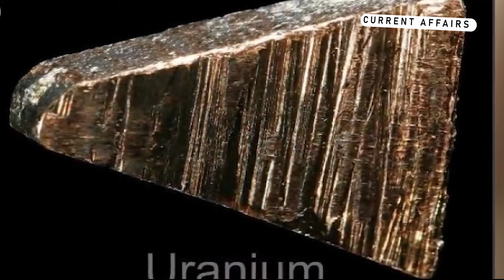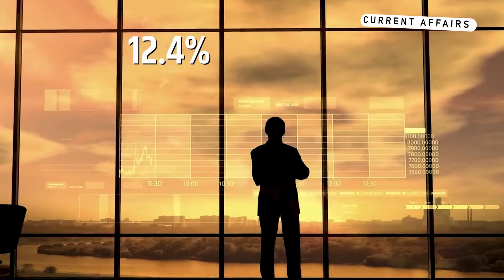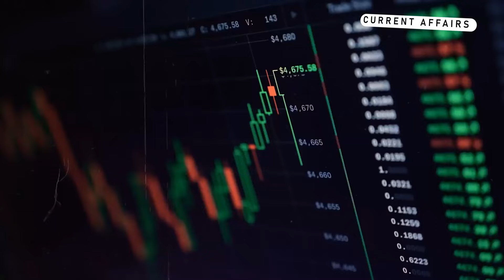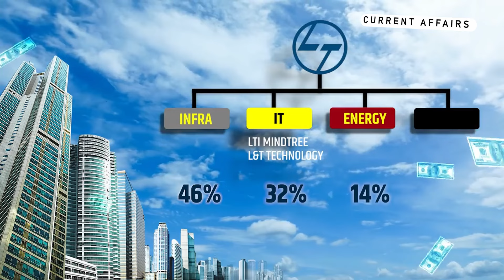आखिर भारत ने बनाया स्टीम जेनरेटर | India America | Current Affairs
भारतीय कंपनी एलएनटी की तरफ से आई इस खबर को सुनकर आपको यकीनन मेक इन इंडिया प्रोजेक्ट पर गर्व होने वाला है। भारत की एलएंडटी कंपनी  जो कि इंजीनियरिंग और कंस्ट्रक्शन की मेजर कंपनी मानी जाती है।

भारत ने बनाया हवाई सैतान चीन परेशान | DRDO Making 5th Generation of Fighter Jet | India America

भारत डिफेन्स एक्सपोर्ट का तहलका